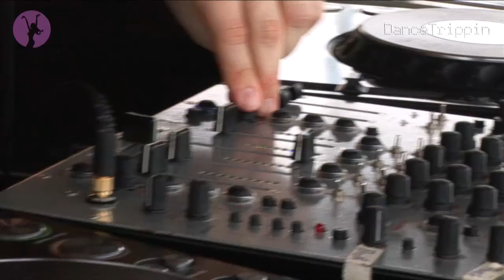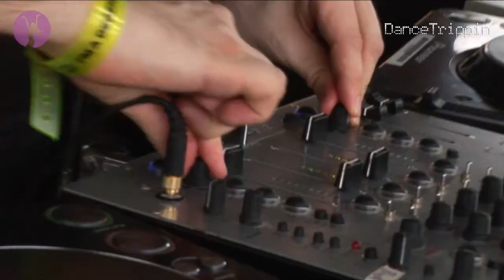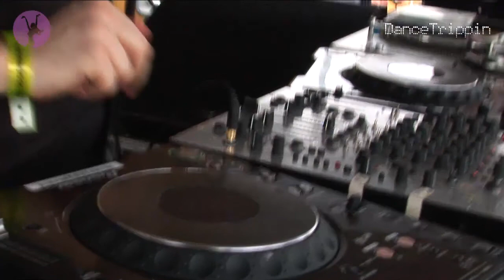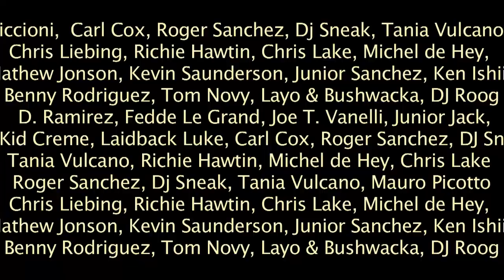Tom Middleton | Sunday School for Degenerates | WMC | Miami (USA)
Sunday, 2pm... Its the end of a crazy week of nonstop madness in Miami at the Winter Music Conference. Despite exhaustion setting in, we find ourselves in the perfect setting to enjoy one last dance under an open sky with green grass beneath our feet, surrounded by like-minded.